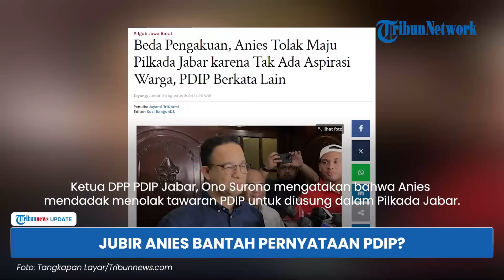Beda Pengakuan! Saat PDIP Tuding Mulyono Dalang Kegagalan Anies di Jabar, Jubir Anies Ungkap Ini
TRIBUN-VIDEO.COM - Setelah gagal di Jakarta, Anies Baswedan juga kembali batal diusung PDIP di Pilkada Jabar 2024.

Terkait hal ini, PDIP dan jubir Anies memberikan pernyataan yang berbeda soal alasan batalnya PDIP dalam mengusung Anies di Jabar.

Dilansir dari Tribunnews.com, pada Jumat (30/8/2024), Ketua DPP PDIP Jabar, Ono Surono mengatakan bahwa Anies mendadak menolak tawaran PDIP untuk diusung dalam Pilkada Jabar.

Menurut Ono, keputusan Anies itu diambil karena adanya pihak yang sengaja menjegal langkah Anies.

Ia menyebut, penjegalan itu dilakukan oleh Mulyono and the gank.

Yang mana, dalam beberapa hari belakangan sosok Mulyono itu kerap dikaitkan dengan Presiden Jokowi.

Mulyono merupakan nama masa kecil Jokowi sebelum akhirnya diganti.

Namun pernyataan Ono itu berbeda dengan jubir Anies, Sahrin Hamid.

Menurut Sahrin, Anies batal maju Pilkada Jabar karena merasa tidak ada permintaan dari masyarakat untuk maju sebagai cagub.

Pasalnya, Jabar dianggap berbeda dengan Jakarta.

Adapun di Jakarta, Anies memang mendapat mandat dari warga Jakarta untuk maju di Pilkada Jakarta 2024.

"Anies tidak maju di Jabar. Kalau di Jakarta memang banyak aspirasi warga masyarakat yang meminta Mas Anies untuk maju di Pilkada Jakarta," ujar Sahrin.

"Itu juga terefleksi dalam keputusan partai di tingkat wilayah maupun di tingkat daerah yang meminta Mas Anies untuk maju di Pilkada Jakarta. Kita tahu itu juga sudah beberapa keputusan partai di tingkat pusat."

(Tribun-Video.com/Tribunnews.com)

Artikel ini telah tayang di Tribunnews.com dengan judul Beda Pengakuan, Anies Tolak Maju Pilkada Jabar karena Tak Ada Aspirasi Warga, PDIP Berkata Lain,
Editor: Suci BangunDS

Program: Tribunnews Update
Host: Ariska Nur Choirina
Editor Video: Mellinia Pranandari
Uploader: Bintang Nur Rahman